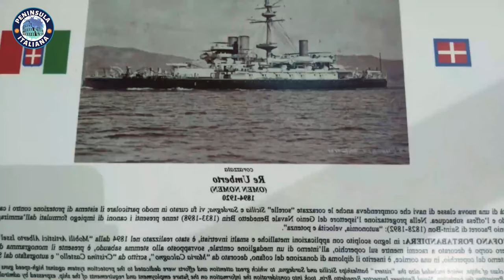Discovering Molise: The Top 10 Must-Visit Places in Italy's Hidden Gem | Italy Travel Guide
In this video, we're going to explore some of the top 10 most beautiful places in Molise, Italy.
Nestled in the heart of Italy, Molise remains an unspoiled treasure waiting to be discovered. While its neighboring regions often steal the limelight, Molise captivates adventurous travelers with its untouched landscapes, rich history, and authentic charm. Tucked away between the majestic Apennine Mountains and the sparkling Adriatic Sea, this hidden gem offers a remarkable blend of natural beauty, cultural heritage, and warm hospitality.

Peninsula Italiana offers travel guides divided into various "best of" lists for those who want to visit Italy.
We hope to make your next trip unique and unforgettable.

Our video cover these top 10 places in Molise:
1_Pietrabbondante:
2_The International Museum of World Wars:
3_Saepinum Archaeological Area:
4_The monumental complex of San Vincenzo al Volturno:
5_The Castelpetroso Sanctuary:
6_The Roman Amphitheatre of Larino:
7_Isernia:
8_Termoli:
9_Campomarino:
10_ Campobasso: